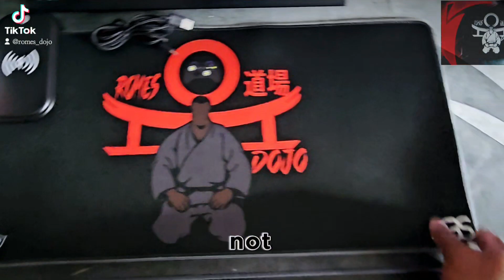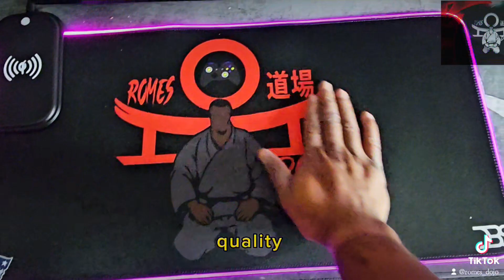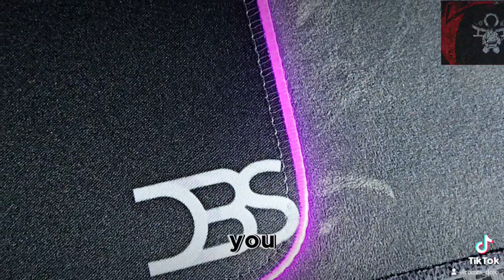UNBOXING a new HIGH QUALITY mouse pad.